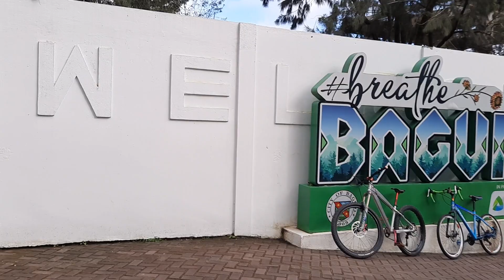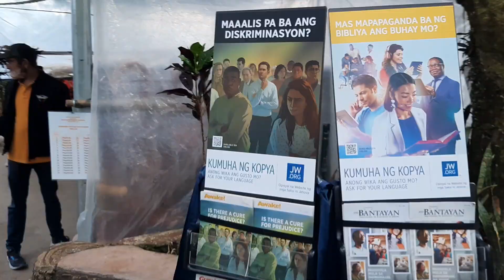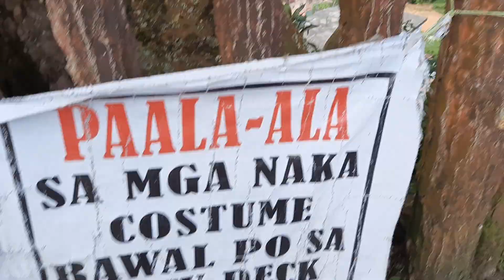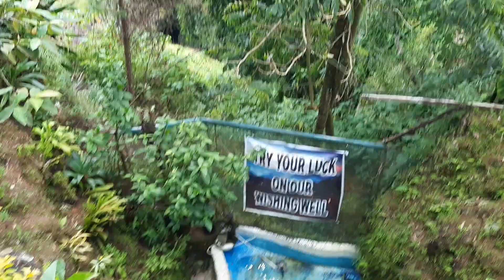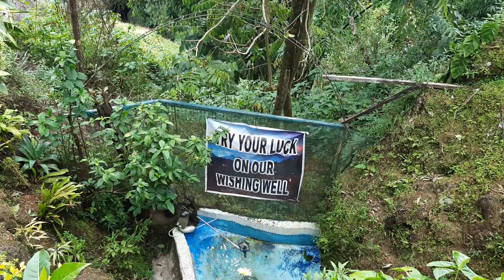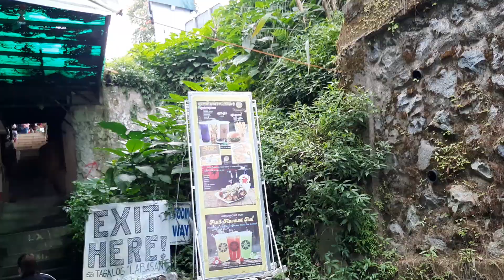BAGUIO CITY MINES VIEW PARK FROM OUTSIDE PREMISES TO MOST VISITED SPOT & AROUND THE PARK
Mines View Park is one of the favorites and most visited spots in Baguio City.